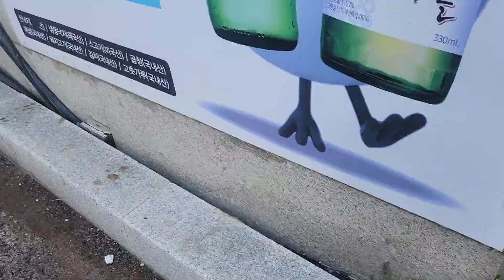16회차 울산남구 장생포동 고래박물관 주변 도로청소로 응원합니다 24.4.7